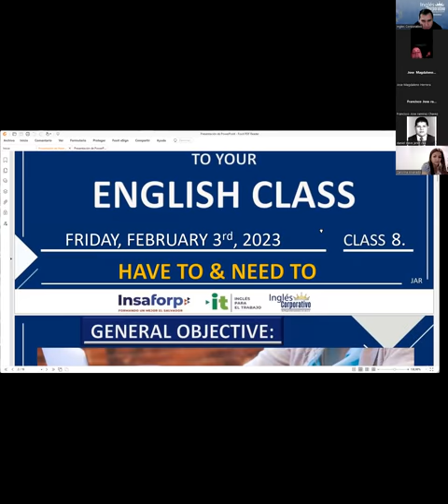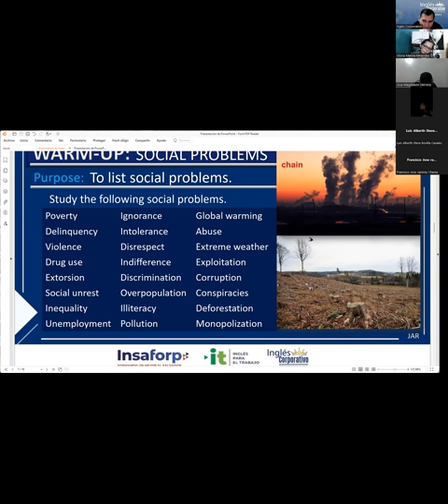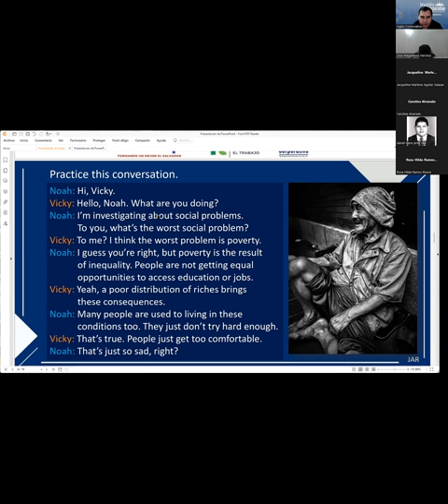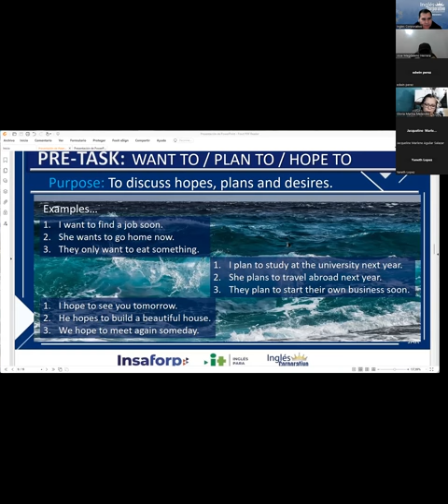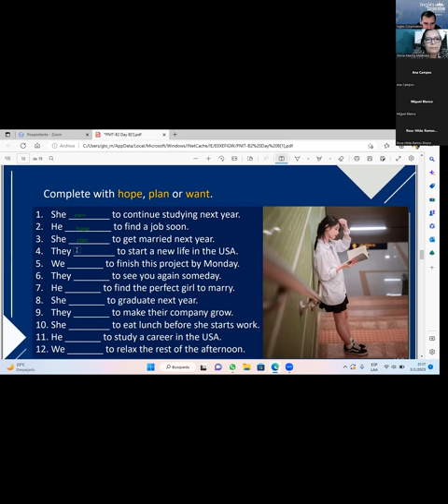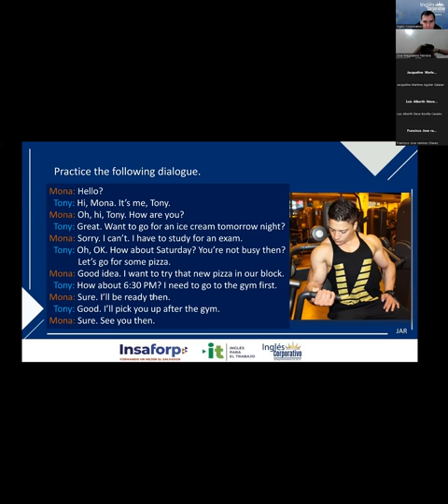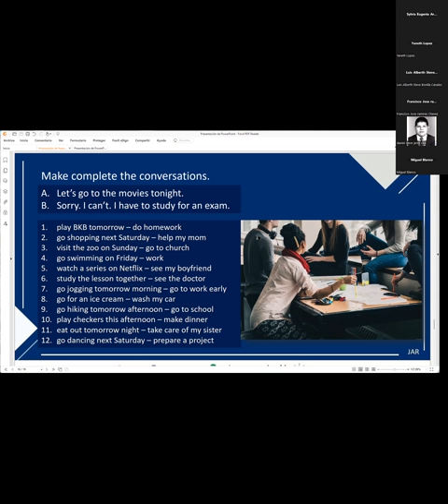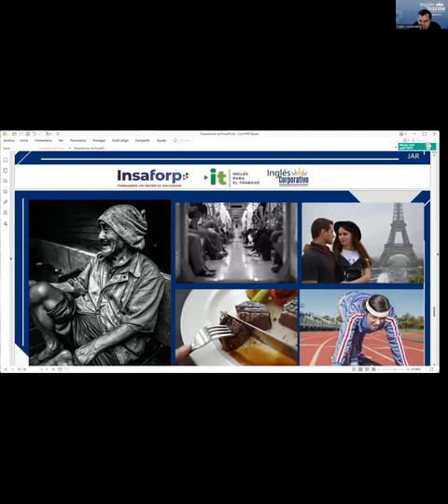Session 8- 3-02-23 29750-8048-0005/2023 RODRÍGUEZ –How to use have to / need to.